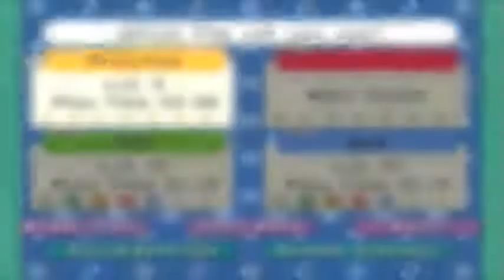Paper Mario: The Thousand-Year Door - Post Chapter 5 - Episode 1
We find out that Grodus likes fish??? That's the most important thing in this video people, THE FISH!!! Anyways, next video will be up tomorrow and will most likely finish this post chapter but not guaranteed. Peace, and have a nice day!